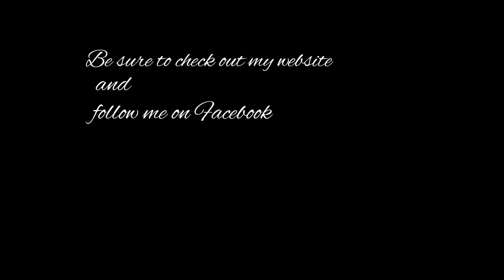Transparent Watercolor Negative Painting Demonstration, Farm Buildings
This negative painting demonstration video is set to music at 3x speed.  It’s designed to be the companion video to my narrated step by step tutorial for this painting “Farm buildings”.   It was painted on 140lb CP Lanaquarelle watercolor paper.  The colors used were Gamboge, Quinacridone Coral, Sap Green, Royal Blue, and Aureolin.  If you have questions about the materials used in this video, I have a complete list on the "Studio" page of my If you learned from and enjoyed this demonstration be sure to like, share, subscribe, and turn on your post notifications.

Music Credit-